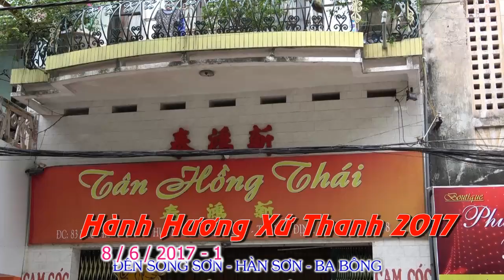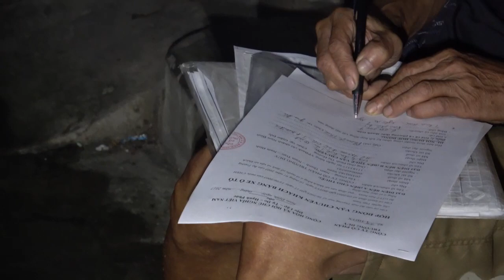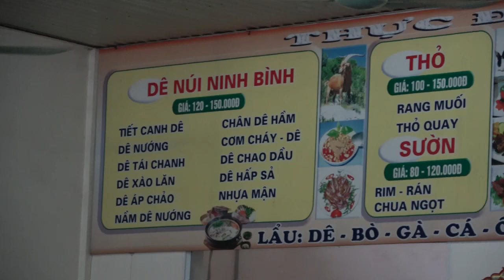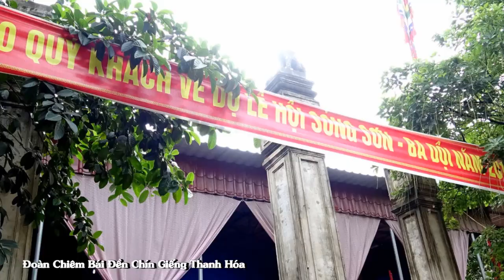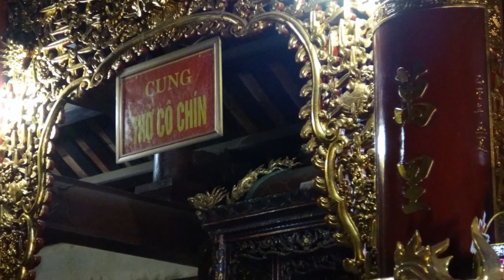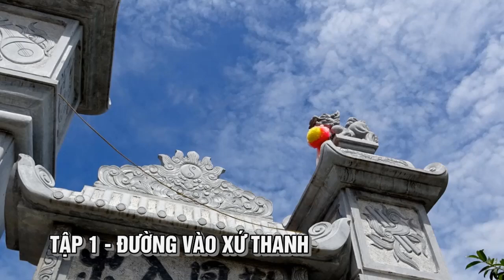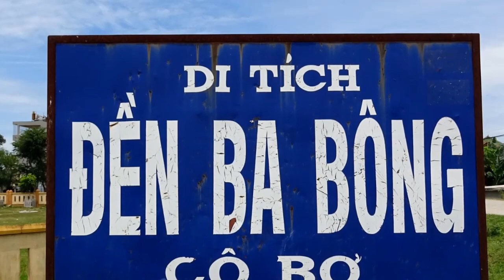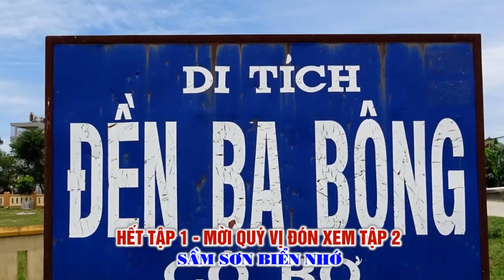Hành Hương Xứ Thanh - Tập 1 - Đường Vào Xứ Thanh - Tân Hồng Thái 2017